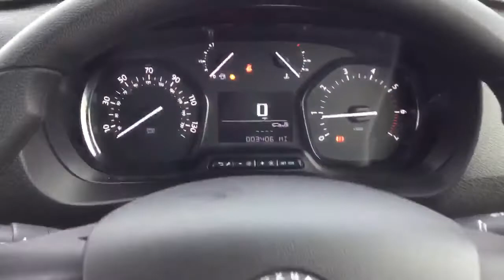VU69XYD Vauxhall Vivaro 2900 1.5d 100PS L2 H1 Edition